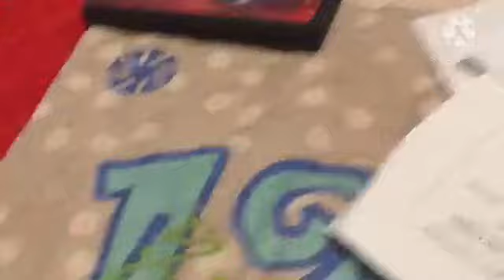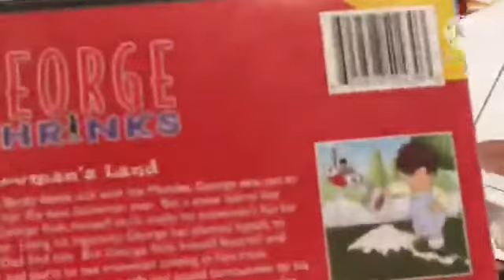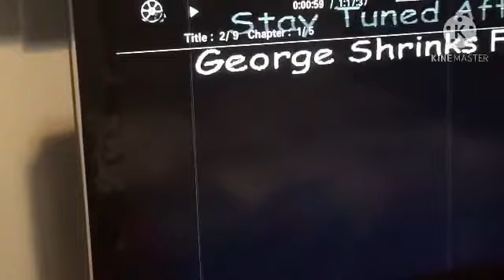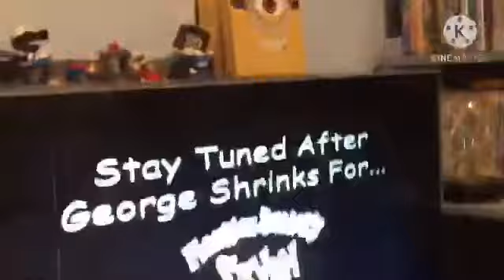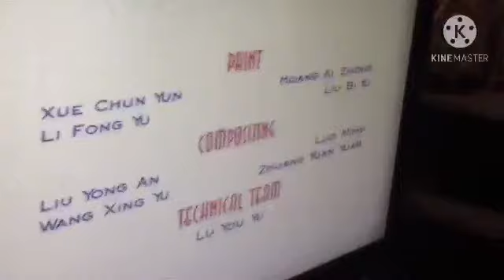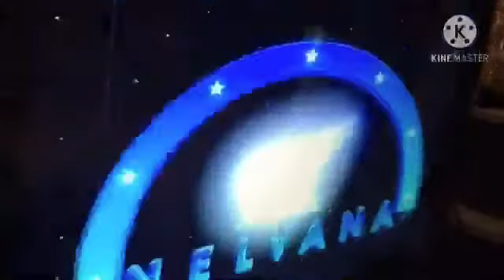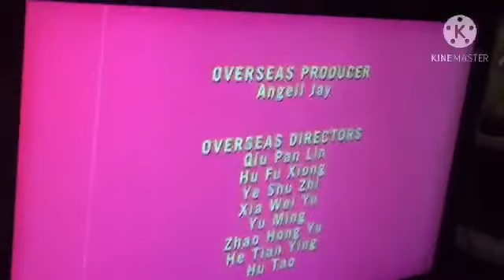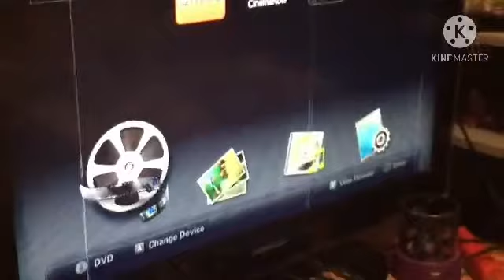DVD Reviews 999 George Shrinks Snowman’s Land